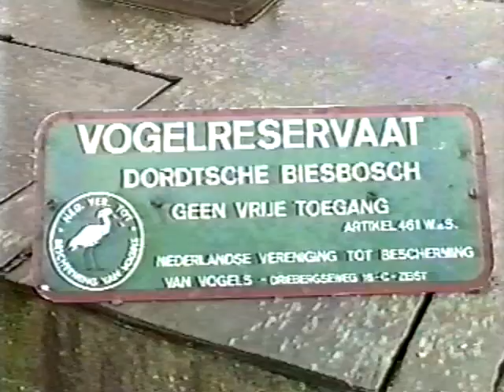Gert van der Linden vogelbescherming eendenkooi in Dordtse Biesbosch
Gert van der Linden van de vogelbescherming neemt ons mee naar o.a. een unieke eendenkooi in de Dordtse Biesbosch. Uitgezonden op TROM TV in 1988.